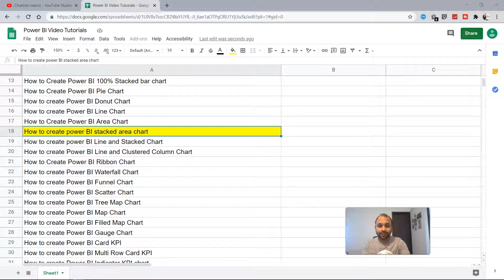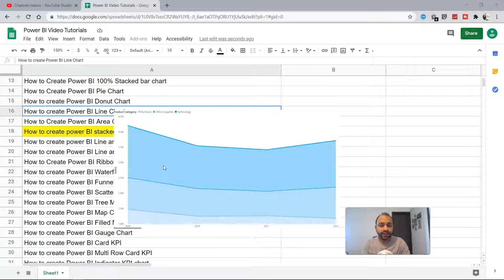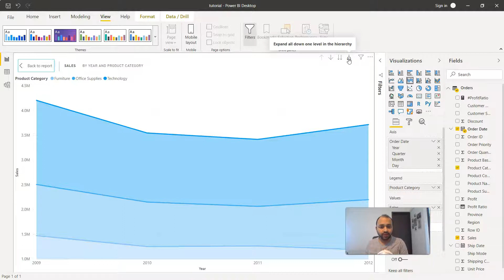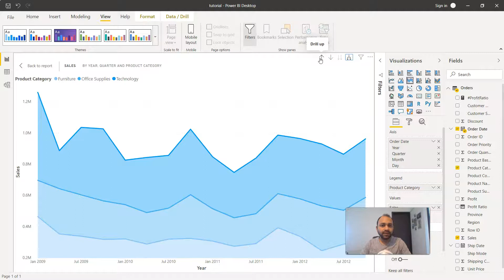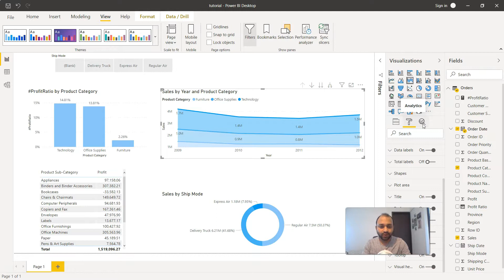How to create stack area chart in power BI | Beginners Tutorial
Power BI Beginner Tutorial for creating stack area chart chart showing multiple dimension trend over a period of time.